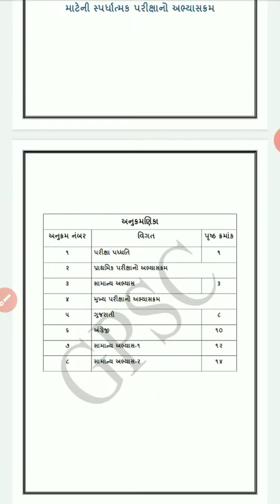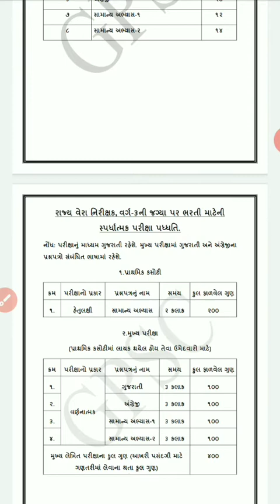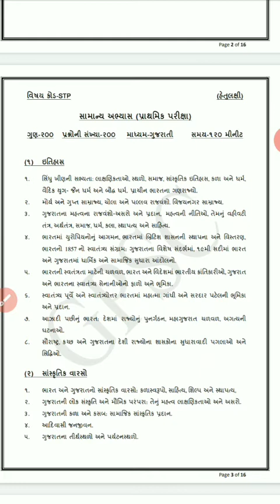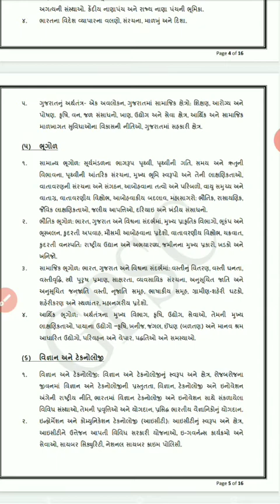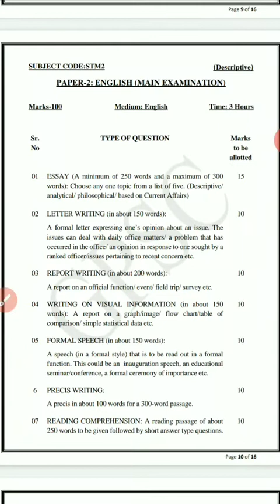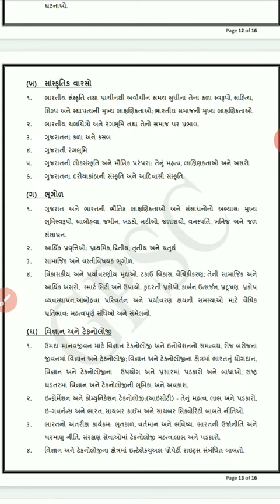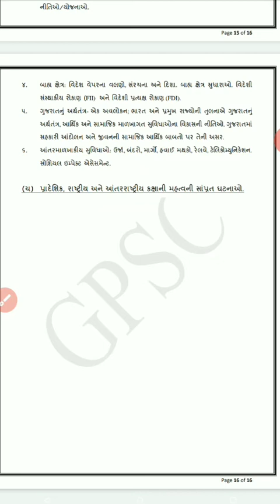STI Syllabus | STI Syllabus 2020 | sti syllabus 2021 | Sti syllabus in gujarati | gpsc online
STI syllabus  in gujarati

sti syllabus 2020
sti syllabus

sti syllabus 2020 in marathi

sti syllabus 2019

sti syllabus 2020 gujarat

sti syllabus 2021

sti syllabus 2020 maharashtra

sti syllabus 2020 in gujarati

sti syllabus books name

sti syllabus mains

sti syllabus in marathi

sti syllabus 2020 in english

sti syllabus 2020 mains

sti syllabus pre and mains
Gpsc
Gpsc exam
Gpsc online
Gpsc syllabus
Gpsc online exam
Current affairs

sti syllabus 2020

sti aso syllabus

sti cha syllabus

sti detailed syllabus

sti exam syllabus

sti full syllabus

sti geography syllabus

sti history syllabus

sti ka syllabus

sti new syllabus

sti officer syllabus

sti science syllabus

sti syllabus

sti syllabus 07

sti syllabus 2018

sti syllabus 5th

sti syllabus 7-10

sti syllabus 8th

sti syllabus 9th

sti syllabus list

sti syllabus pre

sti syllabus quora

sti syllabus video

sti syllabus wifistudy

sti syllabus xi

sti syllabus zone

sti total syllabus

sti mains syllabus 2020

sti syllabus 1st year

sti syllabus 3 class

sti syllabus 4th standard

sti syllabus 6th std

sti syllabus june 2019

sti syllabus result 2019

sti assistant syllabus

sti economics syllabus

sti gujarat syllabus

sti mpsc syllabus

sti syllabus 08

psi sti combined syllabus

sti prelims syllabus 2020

sti syllabus 2019

sti syllabus 5th standard

sti syllabus 6th standard

sti syllabus 8th standard

sti syllabus 9th standard

sti syllabus july 2019

sti syllabus list 2019

sti syllabus pdf download

sti syllabus question paper

sti syllabus vacancy 2019

sti syllabus zone 2019

syllabus of sti mains

mpsc sti syllabus in marathi

sti mains new syllabus pdf

sti maths syllabus

sti syllabus 01

sti syllabus 2021

sti syllabus 6th

sti syllabus videos

syllabus for sti pre exam

gpsc sti syllabus 2020

sti aso syllabus 2020

sti exam syllabus marathi

sti mains syllabus 2020 in marathi

psi sti syllabus pdf download

sti asst syllabus

sti maharashtra syllabus

sti mains syllabus 2020 maharashtra

sti mains syllabus in marathi

sti syllabus questions

sti syllabus questions and answers

syllabus for sti mains exam

sti exam syllabus gujarat

sti pre syllabus 2019

sti pre syllabus 2020 in marathi

syllabus for sti exam

psi sti syllabus in marathi

sti all syllabus

sti prelims syllabus 2020 gpsc

sti mains syllabus 2021

sti syllabus 2020 pdf

sti syllabus in english

mpsc sti syllabus in english

sti main exam syllabus

sti mains syllabus analysis

sti mukhya pariksha syllabus

sti mpsc syllabus in marathi

sti syllabus 2020 in marathi pdf

sti syllabus mains

sti aso mains syllabus

sti aso pre syllabus

sti main exam syllabus 2020

psi sti aso syllabus in marathi

sti pre and mains syllabus in marathi

mpsc sti mains syllabus

sti main exam syllabus in marathi language

psi sti assistant syllabus

psi sti exam syllabus

sti pre economics

sti psi aso syllabus 2019

psi sti aso syllabus 2020 pdf download

gpsc

gpsc vs upsc

gpsc and upsc difference

gpsc upsc exam information

gpsc topper interview

gpsc syllabus 2020

gpsc 2020

gpsc 2019 paper solution

gpsc exam

gpsc xd 2020

gpsc book list by topper

gpsc class 3 post list

gpsc topper

gpsc result 2020

gpsc paper

gpsc topper book list

gpsc lecturer gujarati

gpsc vacancy 2020

gpsc class 1 2 syllabus 2020

gpsc kya hota hai

gpsc topper interview 2019

gpsc book list in gujarati

gpsc reasoning in gujarati

gpsc mock interview in gujarati

gpsc study

gpsc online computer lecture

gpsc preparation for beginners

gpsc full form

gpsc jobs

gpsc exam pattern

gpsc deputy collector

gpsc deputy collector exam paper

gpsc age limit 2020

gpsc geography

gpsc hub

gpsc network

gpsc 1 2 syllabus

gpsc paper solution 2019

gpsc whatsapp status

gpsc question paper

gpsc youtube channel

gpsc kya hai

gpsc bharti 2020

gpsc history

gpsc 80 advertisement

gpsc online bandharan

gpsc exam date 2020

gpsc 4 emulator

gpsc full information

gpsc new bharti 2020

gpsc rank 1 interview

upsc 360

upsc interview

gpsc 1 2 paper solution 2019

gpsc news

gpsc details in gujarati

gpsc form filling 2020

gpsc post list

gpsc guidance

gpsc 10

gpsc 82

gpsc mains gujarati paper solution

gpsc new syllabus 2020

gpsc latest update